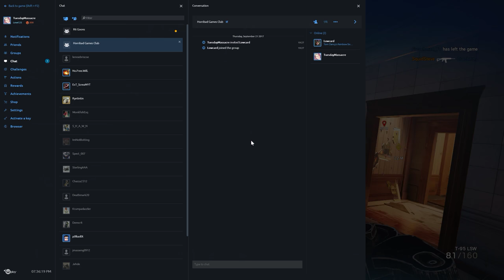Rainbow Six Siege + Part 1244 + Bartlett U TDM Bomb + Blood Orchid pcgaming crew